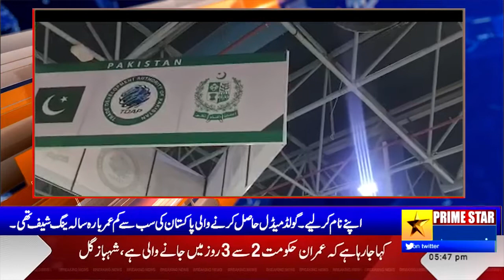Pakistani chef wins gold in World Chef Live Cooking Competition at Jeddah Food X Exhibition